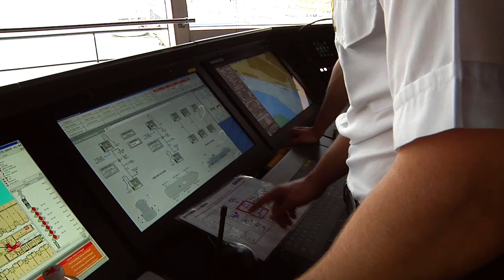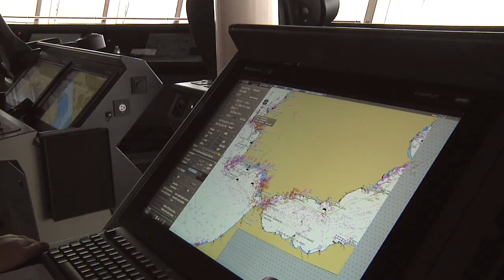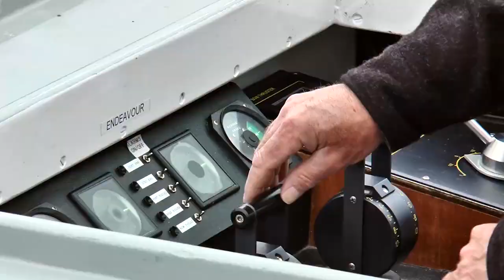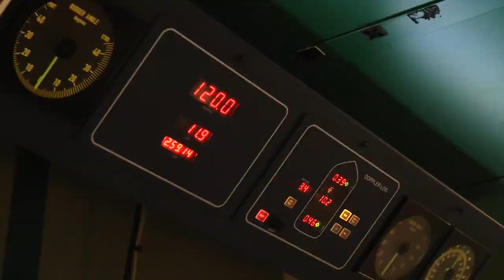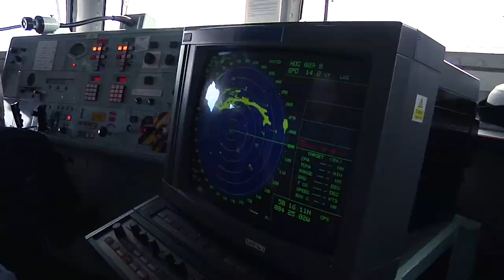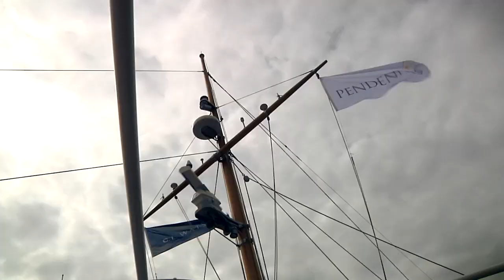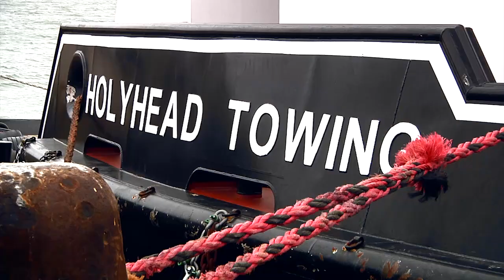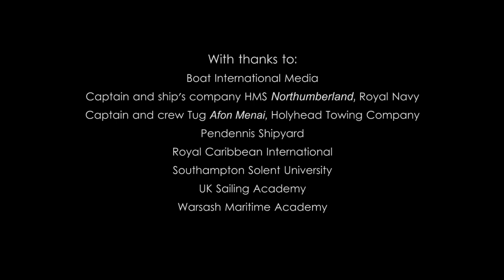Seafarers UK - Opportunities to Work at Sea - Compilation (long)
This year Seafarers Awareness Week is highlighting 'Opportunities to Work at Sea' - promoting education, training and recruitment services leading to employment in the maritime industry.
To showcase some of the job options available, Seafarers UK produced five films which feature young people embarking on a career at sea.
This compilation shows short versions of all five films, introduced by Anshie Patel from the Institute of Marine Engineering Science and Technology (IMarEST):
- Seafarers Cruising to Success - Royal Caribbean Cadet Robert Mackin-Lang aboard Anthem of the Seas
- On the High Seas - The Merchant Navy  - Officer Cadet Georgia Atkins studying at Warsash Maritime Academy
- A Life Without Limits - The Royal Navy - Engineering Trainees Beatrice Ramoala  and Aaron Adam training onboard HMS Northumberland
- Super Jobs on Superyachts - Tom Clegg, superyacht engineer and Jamie Guerreiro, superyacht trainee talk about their roles
- The New World of Workboats - Jack Owen, a trainee with Holyhead Towing Company talks about the emerging role of workboats.